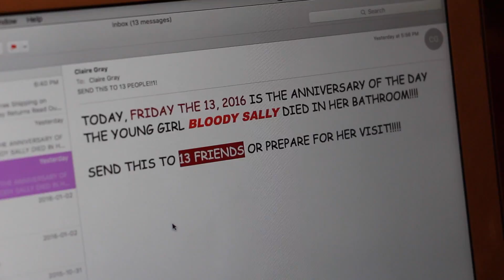Chainfail - Focus Film Festival 2016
Group 6
Theme Number: 13
Participants: Claire Gray, Tess Defour, Peter Drohan, Maria Nazina, Henley Chiu